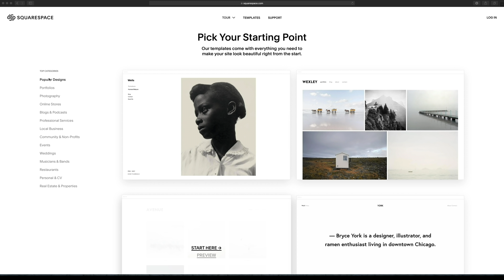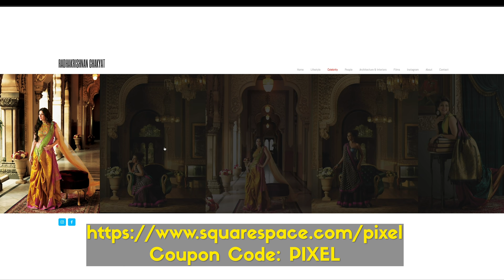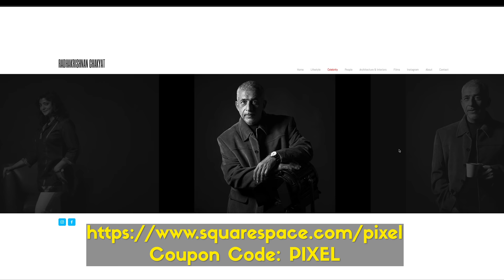Fuji X-A7. Best Vlogging Camera.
Amazon India Purchase Link:
FujiFilm X-A7 Camera with Kit Lens:
Sirui Table Triod:

We review the latest entry level camera from Fujifilm, the X-A7 which according to me is probably one among the best Bloggers Camera.